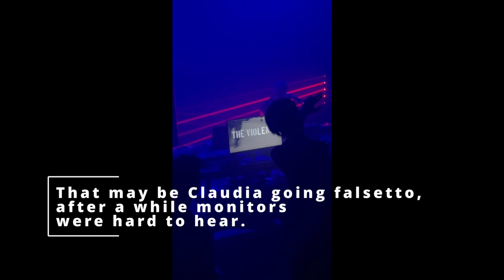Otel Kyiv Show Compilation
Sorry for the Delay! Kyiv Trip August 2024 Fan Compilation

Hey everyone! We apologize for the delay in releasing this fan compilation video from our trip to Kyiv in August 2024. We've been busy with other projects and haven't had a chance to edit it until now.

We hope you enjoy watching these amazing videos submitted by our fans who were at the show! They captured some great moments from the trip that we will never forget.

A big thank you to Otel for hosting us! We had an incredible time and are so grateful for their support.

We hope to see you all again soon!

In the meantime, please enjoy this compilation video!